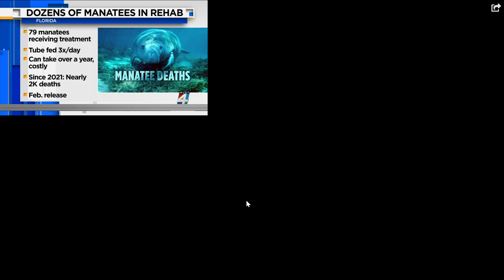16 year old figure skater from Orange Park chases dream of becoming Olympian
WJXT News 4 JAX